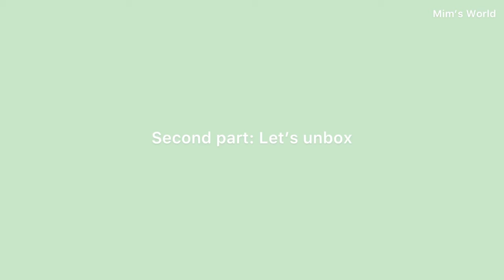aesthetic desk makeover ✧.* 🧸 | 🪴minimal study desk setup | Bangladesh 🇧🇩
* //Follow them on instagram and TikTok

Hi guys!!

So finally, I posted a new video after ages😭
Today I re organized and re-decorated my desk with some minimal items! I hope you will like it,

My desk’s Products link and details :-

You can message them on Instagram, and order these,,
Here are the links of all products,,

From Daraz,
sheep printed table cloth from random shop
  8. Cute folding mirror from yoyoso
9. Highlighters are from ig - journal anatomy

[🌷I dont have any Facebook account]

Name - Jannatul Haque Mim
Class - New 10
Roll - 01
Nationality- Bangladeshi
Q: Where do I live - *please don’t ask this*